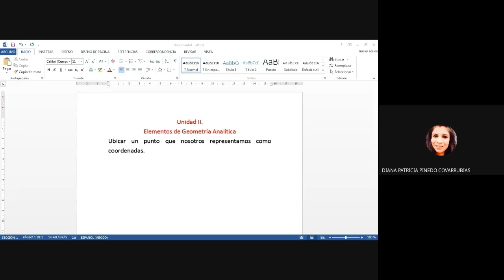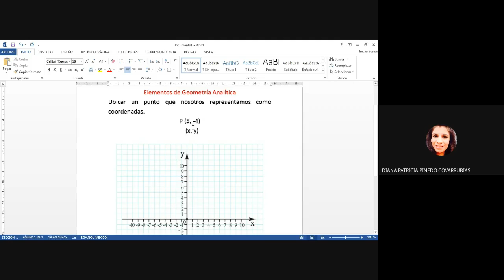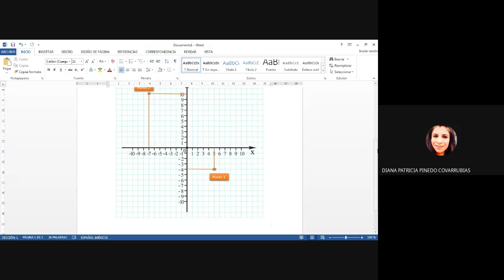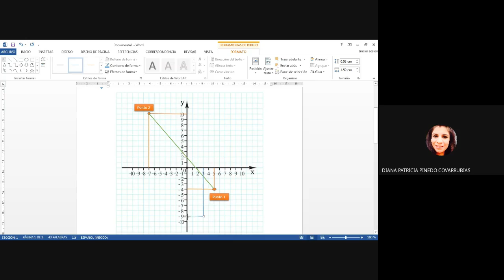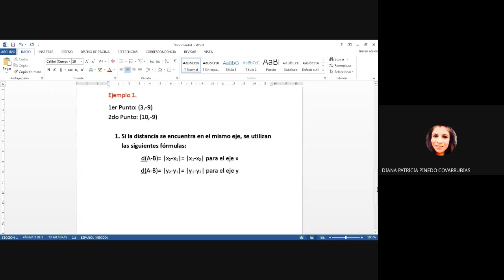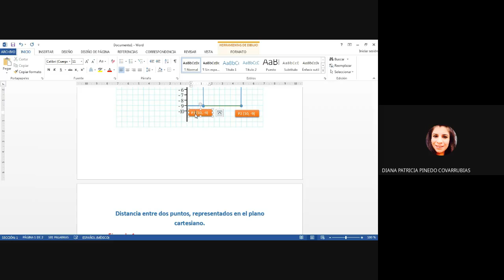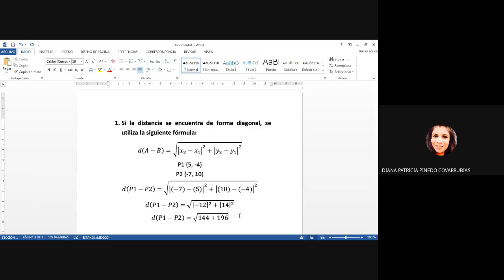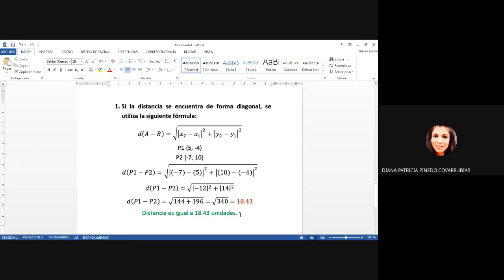Distancia entre dos puntos en el plano cartesiano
Clase para grupo de 4to Semestre de la Escuela Preparatoria Regional de Colotlán en la materia de Matemáticas y Ciencia II